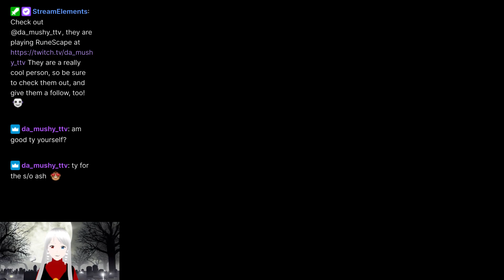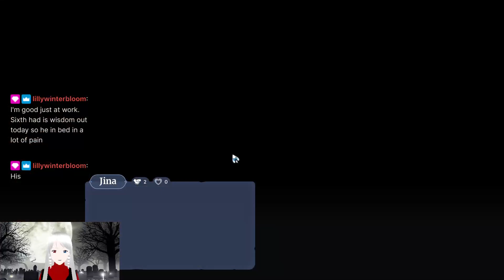Palia with the hubby-Palia, Pt. 6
Finally playing this with my hubby, Metalgearcrono. :)